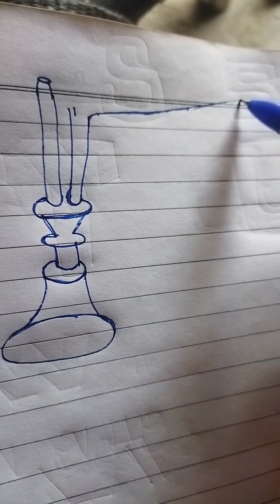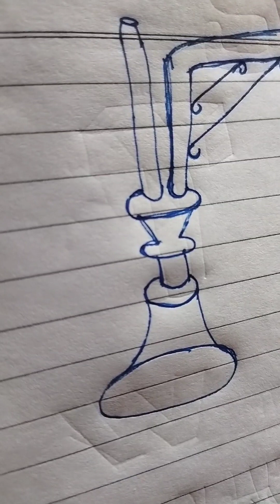Hookah🚬drawing||बुजुर्ग हुक्का art||हुक्का कैसे बनता है||how to make hookah for old man👴👴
Hookah 💨🚬drawing||बुजुर्ग हुक्का art||हुक्का की painting||how to make hookah for old man👴||

hookah kaise banate hain

hookah kaise lagate hain
hookah kaise banta hai

hookah kaise banaye
hookah kaise pite hain

hookah kaise piye
hookah kaise banaye ghar par
hookah kaise banaya jata hai

hookah kaise bhare
hookah kaise banega
हुक्का कैसे बनाते हैं

हुक्का कैसे बनाते हैं घर पर
हुक्का कैसे बनाते हैं बताइए
हुक्का कैसे बनाते बताइए
हुक्का कैसे बनाते बताओ
हुक्का का फ्लेवर कैसे बनाते हैं

देसी हुक्का कैसे बनाते हैं
बोतल का हुक्का कैसे बनाते हैं
पेन हुक्का कैसे बनाते हैं

हुक्का कैसे बनाएं
हुक्का कैसे सेट करते हैं

हुक्का कैसे पीते हैं
हुक्का कैसे भरते हैं
हुक्का कैसे पिया जाता है
हुक्का कैसे बनाया जाता है

हुक्का कैसे भरे
हुक्का कैसे बनता है
हुक्का कैसे बनाएं घर पर
how to make hookah with orange
how to make hookah orange head

how to make orange hookah flavour at home

how to make own hookah

how to make hookah flavour in one day

how to make hookah out of liquor bottle

how to make hookah out of bottle

how to make hookah of bottle
how to make hookah o
how to make old hookah
how to make hookah for beginners
how to make coal for hookah

how to make flavour for hookah

how to make rings with hookah for beginners

how to make charcoal for hookah

how to get license for hookah parlour

how to prepare coal for hookah

how to make hookah flavour at home without tobacco
how to make hookah flavour at home with fruits